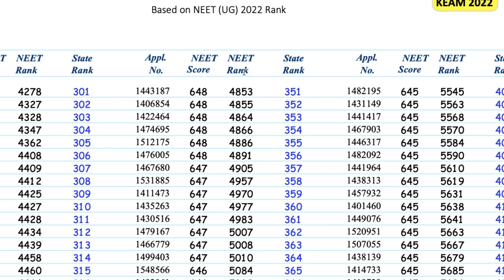ALL INDIA RANK പ്രകാരം നിങ്ങളുടെ കേരളാ റാങ്ക് എത്രയായിരിക്കും? നിങ്ങൾക്ക് തന്നെ സ്വയം കണ്ടത്താം !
kondotty
Malappuram, Kerala-673638